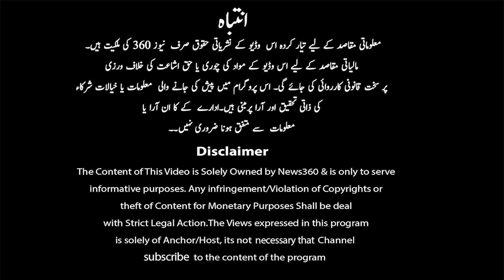Jahanara Begum ka Nawab Sahab Ko Dhoka | FLIX 360 Entertainment with Iman Zaidi | Episode-6